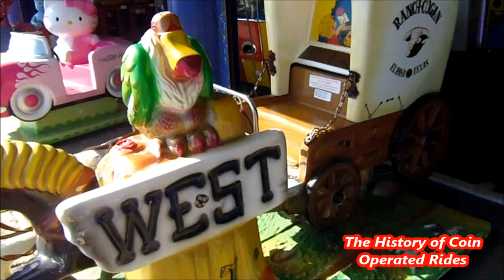1990s Cogan Coin Operated Chuck Wagon Kiddie Ride - Ranch Cogan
Filmed at Happyland Amusements, Bournemouth on September 8th 2020.

Manufactured by Italian company Cogan, the Ranch Cogan wagon was released in the early 1990s and is still in production at the time or writing.  It was an immediate hit on the British market, and could be seen outside numerous arcades in most seaside resorts throughout the 90s.

This is another ride that holds special personal memories for me as the local bowling alley/leisure centre had one when I was four or five and my parents would sometimes take me there in the evenings as a special treat especially to ride it.  I never knew the building as a bowling alley or leisure centre but as "The Magic Stagecoach Place".  This may be partially explained by the fact that the Ranch Cogan had replaced a Bafco Magic Roundabout Ride.  Before the Ranch Cogan arrived, I had nicknamed the arcade as "The Magic Roundabout Place".  Obviously, by four year old logic, if the roundabout was magic, the new ride must be as well!

The History of Coin Operated Rides now has its own home on YouTube!